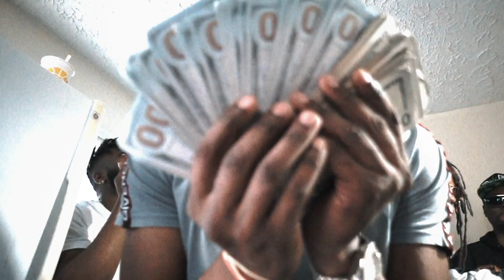Yung KO X Ghetto Deniro Official Video (FUKAMASK)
SHOTBYKAMERAKARTEL And Edited By Royalbeatzmade